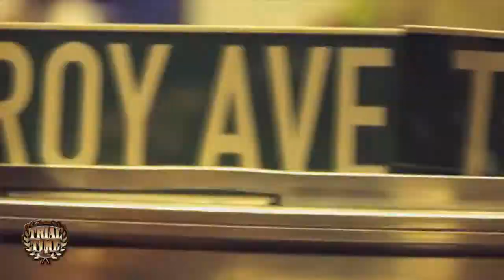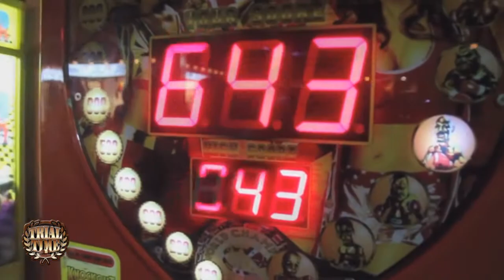Trial Time Tv SOHH vs TROY AVE- HOT OUT (BK, HH)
TROY AVE d-boy outta BK...swears he got crakk for the State of HIPHOP. Ok scumbag...lets see what u got. TRIAL TIME TV